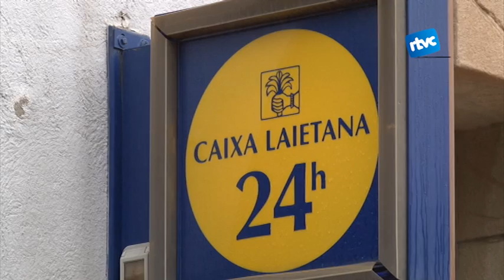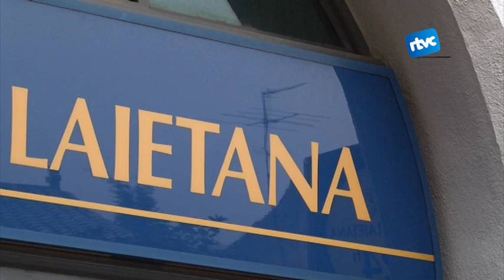Gualba es queda sense bancs i caixes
El tancament de la darrera sucursal ha deixat aquest poble del Vallès Oriental sense cap entitat financera. Qui vulgui fer alguna gestió bancària, ha d'anar a Sant Celoni.